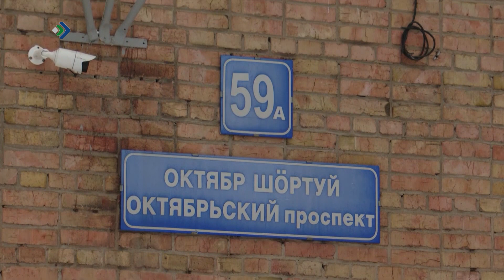Студенты Коми присоединились к всероссийской акции «Поколение добра»